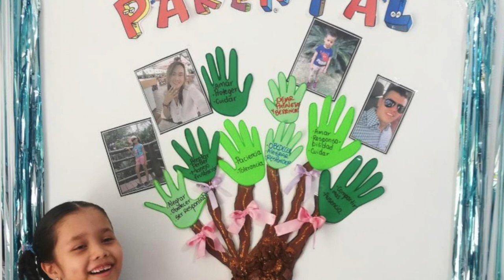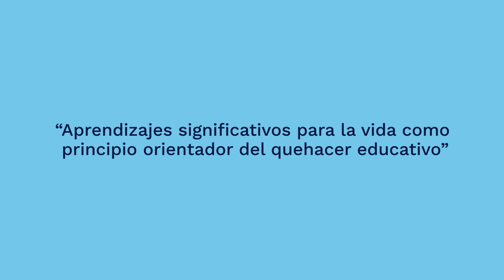Experiencia significativa: Escuela de familia en Casa, Secretaría de Educación de Ibagué